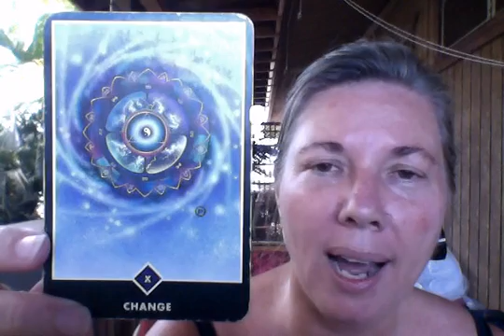Financial Empowerment 27 Sept 2016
HI Everyone,
here is this weeks intuitive reading, focusing on seeing where we may need to look at how centred we are around our money, and ultimately ourselves.
blessings
Priscilla